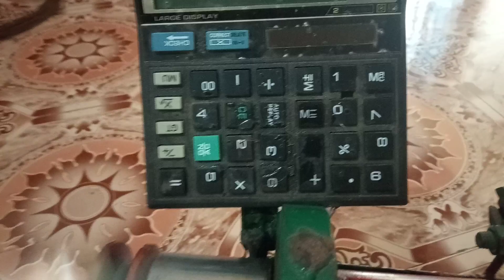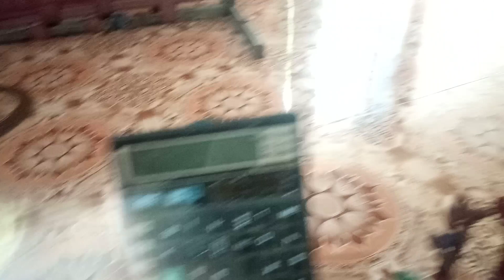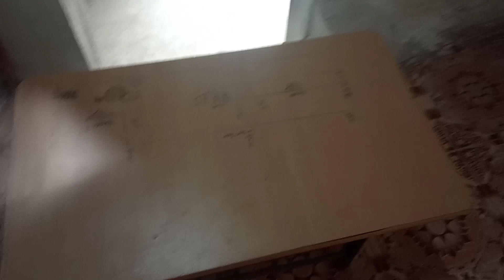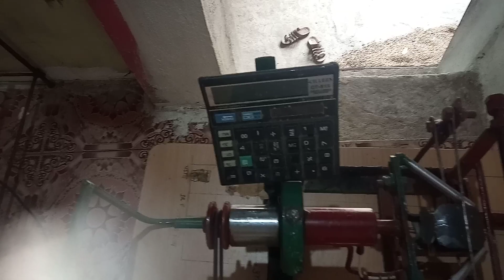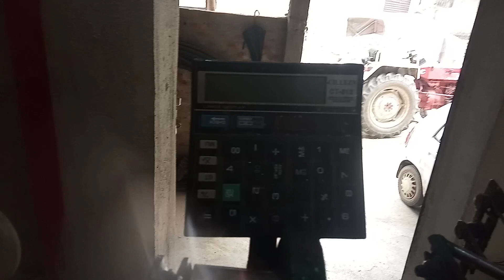Home mead seleing fan misen sinsodhin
Palaywot tebol pir fet oar  kolulethr samne oir sensor  niche